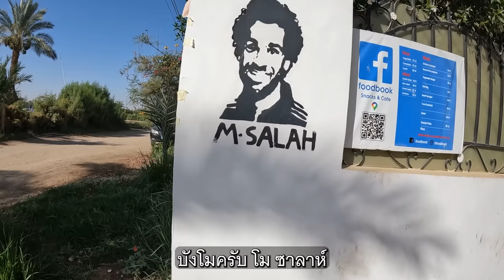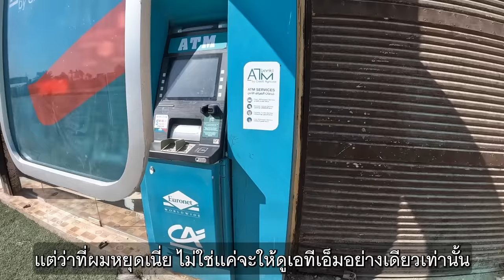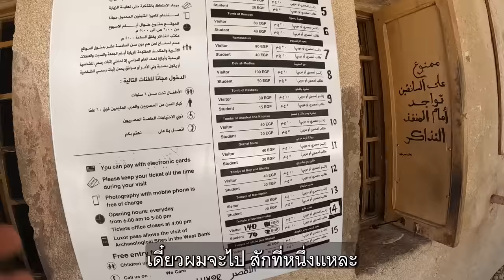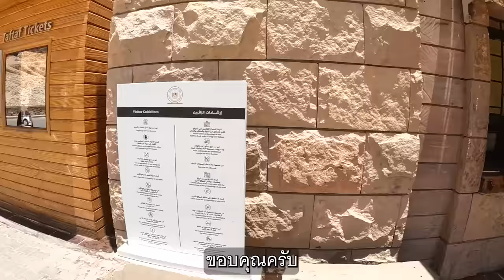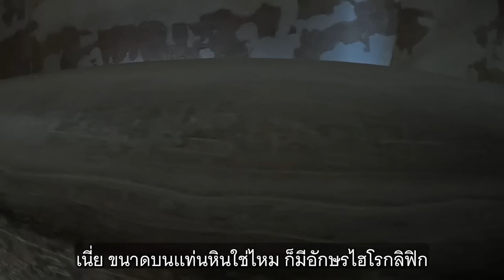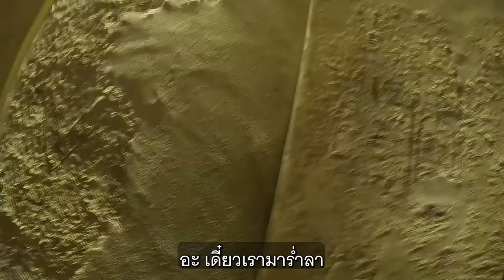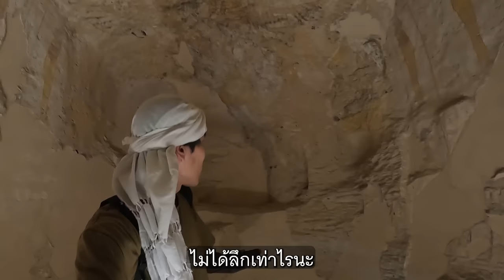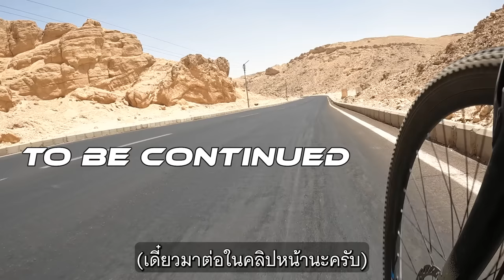🇪🇬 ผจญภัยสู่หลุมศพฟาโรห์ Tales From The Tomb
■ Egypt, Luxor
เมืองถัดไปในทริปตะลุยอียิปต์ของผมก็คืออดีตเมืองหลวงของประเทศอย่างเมืองลักซอร์ (Luxor)

ผมใช้เวลา 1 วันเต็มๆ ในการออกสำรวจเมืองทั้งฝั่งตะวันออกและฝั่งตะวันตกด้วยจักรยานคู่ใจกลางแดดเปรี้ยงของฤดูร้อน

และนี่ก็คืออีกหนึ่งการผจญภัยเล็กๆ ตามสไตล์ bumseeker
Enjoy! Sharing is caring. My gratitude to you all 💗
0:00 ถนนสู่หุบผากษัตริย์
5:38 น้ำจิ้มระหว่างทาง
12:12 วิหารที่ใช้ห่อมัมมี่
17:18 เลี้ยวผิด ชีวิตเปลี่ยน
22:06 หุบผากษัตริย์
39:06 มัมมี่ตุตันคามุน